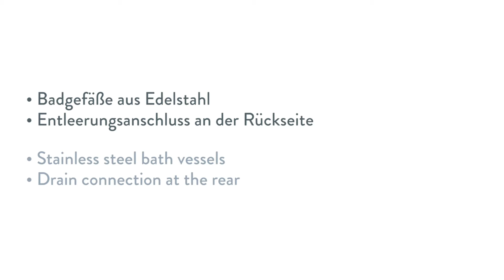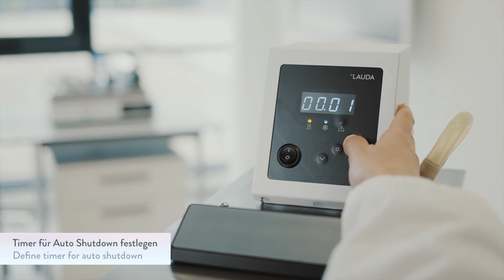LAUDA Alpha: Kältethermostate für preiswertes Temperieren im Labor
Erfahren Sie anhand des LAUDA Alpha RA 8 Kältethermostaten die wichtigsten Funktionen und Einsatzgebiete dieses günstigen Einstiegsgerätes zur perfekten Temperierung im Labor.

Learn about the most important functions and areas of application of this affordable entry-level device for perfect temperature control in the laboratory using the LAUDA Alpha RA 8 cooling thermostat.